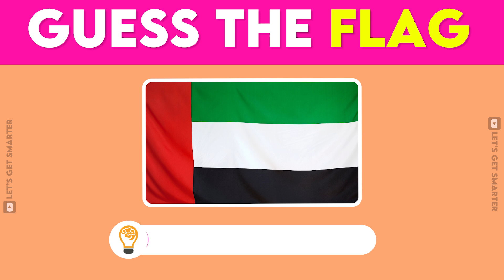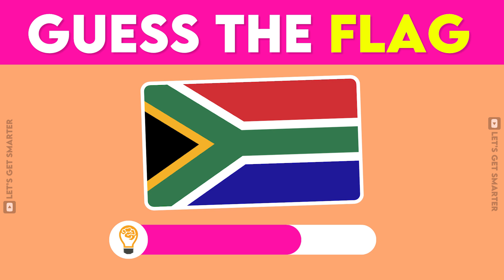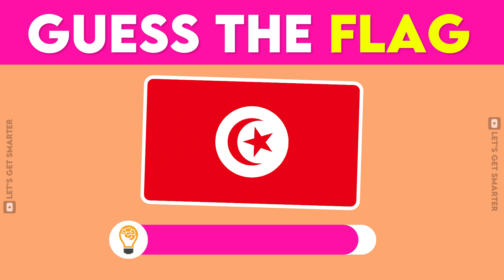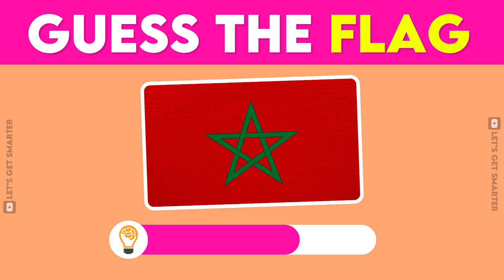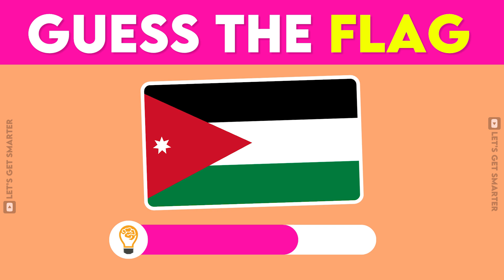Guess the Country by the Flag Quiz 🌎🎯 | World Flags Quiz 🧠🤯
How well do you know the flags of the world? 🌎🎯 Put your geography skills to the test in this challenging flag quiz! From easily recognizable flags to those that might stump you, see if you can guess the country by its flag.

Challenge yourself and compete with friends and family to see who can identify the most flags.